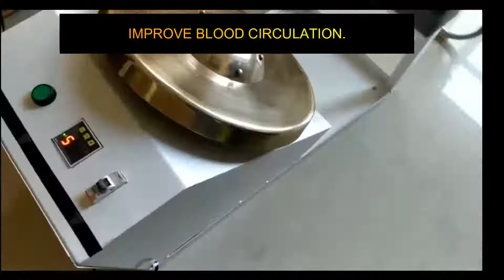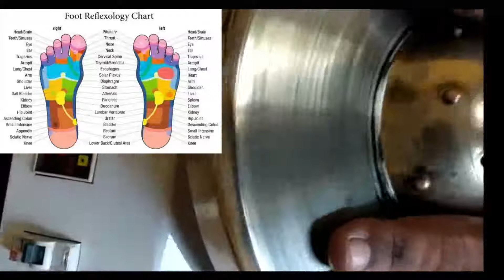KANSA FOOT MASSAGE MACHINE | KANSYA FOOT MASSAGE THALI BENIFITS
Kansa foot massage machine is very useful for all human beings though it is old Foot massage Therapy but its Benefits are Unmeasurable , it keeps your health fit both physically and mentally